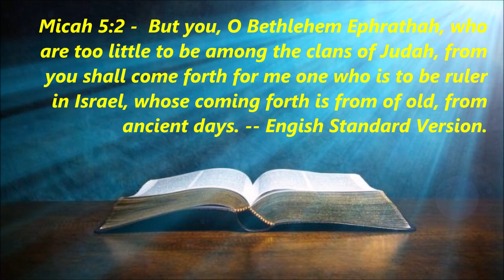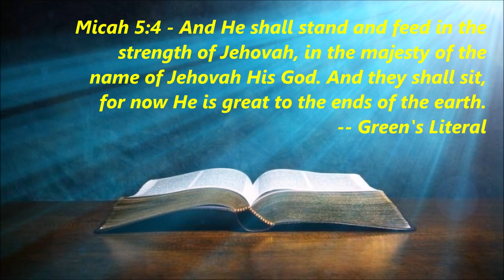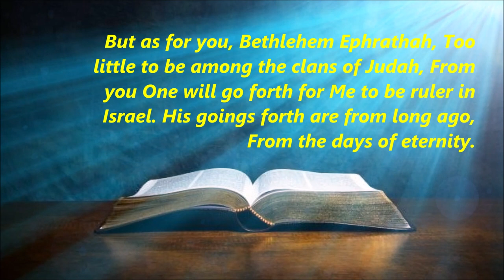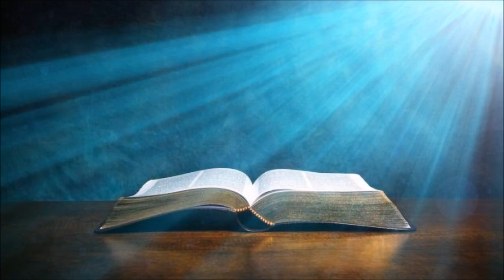Micah 5 2 and the Jesus' Past Existence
Does Micah 5:2 tell us that Jesus existed for eternity in the past?